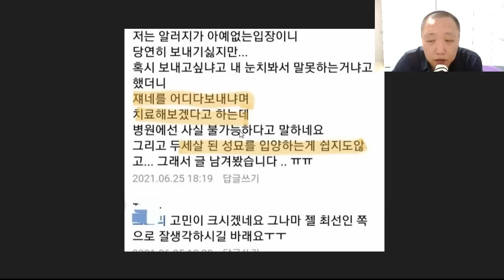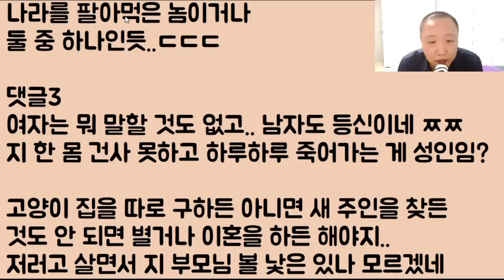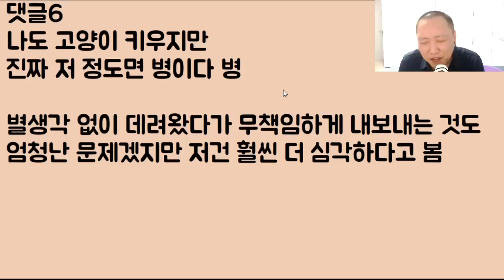[암살자세요???] 고양이 알레르기 때문에 저희 남편이 지금 피를 토하며 하루하루 점점 죽어가는데요 아무리 그래도 좀 버티면 괜찮아지겠죠?